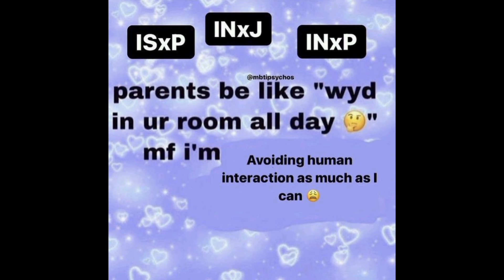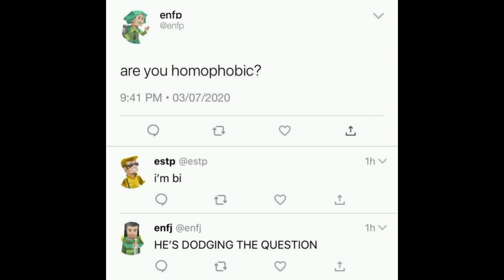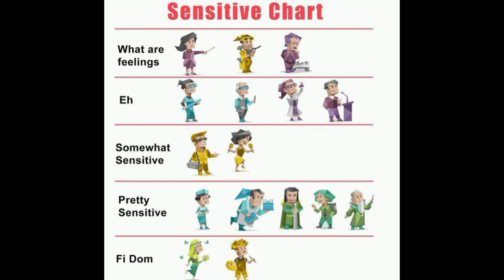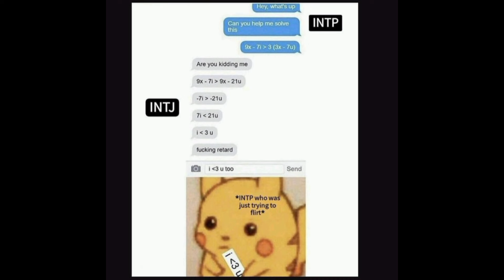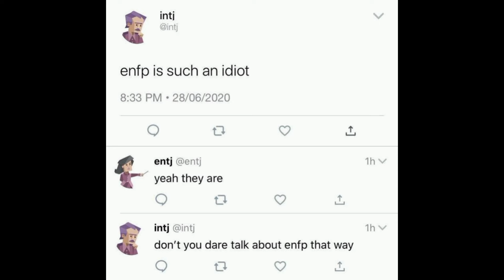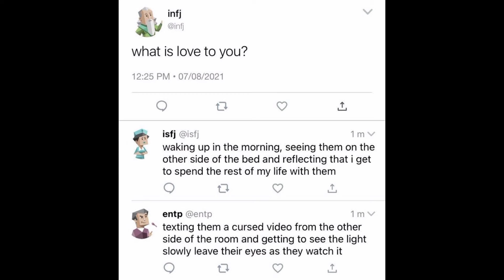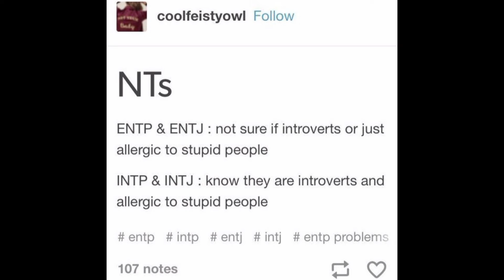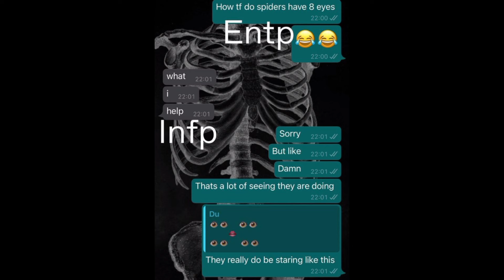MBTI Meme Compilation pt.44